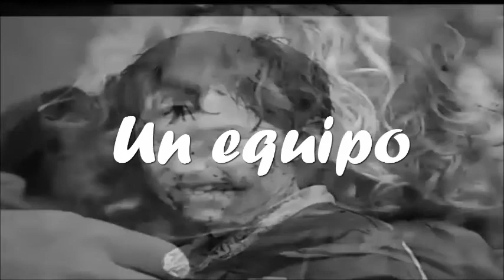Marbella Rugby Club Campeonato de España Sub 18 ( 2016 - 2017 ) / Vlog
OPEN

-Muy buenas Lucarios aquí esta la caja descripción donde podréis ver mis redes para estar al tanto de la actividad que hago fuera aparte de los videos.
-Los videos a veces no salen muy bien siempre hay un pequeño detalle que se me escapa bueno somos humanos no hacemos siempre las cosas perfectas.
-Mi lema es  Dejar una huella en la historia tuya y en la de los demás.

Pásate por este blog de unos amigos míos que esta súper bien hablan de los superhéroes si te gustan los superhéroes los comics y estar al tanto de los superhéroes este es tu blog.